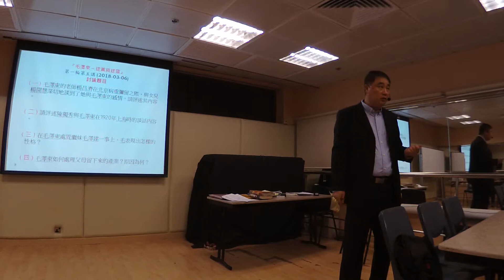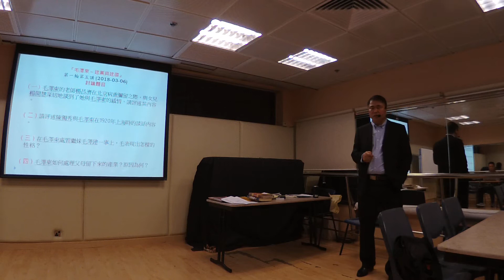2018 03 06 曾財安 講解 毛澤東 第5集 討論問題 (二) 請評述陳獨秀與毛澤東在1920年上海時的談話內容。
想了解共產黨，一定要了解毛澤東的成長。

毛澤東-建黨及建國
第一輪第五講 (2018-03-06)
歷史轉折的前夕

上一講說到在1919年的5，6月間，毛澤東在湖南長沙發動罷課、罷工、罷市，支援北京大學學生所發起的「五四運動」，抗議日本的侵略野心。毛的行動引起時湖南督軍張敬堯的注意。
1919年11月，日本人在福州毆傷中國學生，毛一手創立的「湖南學生聯合會」（湖南學聯）立即發起了聲援閩事慘案運動，抵制日貨。12月1日，長沙學生、糾察隊和店員工人在火車站查出大批日貨。第二天，「湖南學聯」聯合各界，在長沙教育坪舉行焚毀日貨示威大會，張敬堯卻派出軍隊鎮壓，打傷了很多示威群眾，徹底激怒了湖南人。
毛與「湖南學聯」骨幹如劉少奇、易禮容、郭亮等商議後，決定聯合長沙各界，發動一次更大規模的“驅張運動”。12月6日，湖南學聯發動了長沙73所學校13,000多名學生罷課，1,200多名教職工罷教。接著，毛澤東親率一個“驅張”請願代表團前往北京。到達北京後，請願團與旅京湖南學生成立了“驅張大本營”，毛澤東任負責人。
毛又在北京成立「平民通訊社」，親任社長，專門組織撰寫“驅張”稿件發向全國各地重要媒體，他親自撰寫《張敬堯十大罪呈文》，刊登在全國各大媒體上。毛白天組織湖南在京學生、議員、名流學者和紳士，聯名“驅張”，並帶領代表到新華門前和“總理”靳雲鵬私宅請願示威，晚上編寫稿件，每日發出稿件一百五十餘份，送登京、津、滬、漢各報。此時，身在上海的陳獨秀也站了出來，發表文章《歡迎湖南人的精神》，力挺“驅張請願團”。
在北京一段時間之後，毛明白單靠喊話是沒辦法扳倒張敬堯這只大老虎，必須有實力派人物加入。毛想到了吳佩孚。於1918年北洋軍隊進駐湖南時，內面除了張敬堯部外，還有直軍、奉軍、蘇軍和魯軍，實力最強的當數直系吳佩孚。當時，吳佩孚的軍功最大，沒想到卻讓張敬堯搶走了湖南軍政大權，吳佩孚心裏一直不爽。
毛帶領“驅張團”多次到吳佩孚處，要求吳出兵攆走張敬堯。吳佩孚當然求之不得，立馬給了個順水人情，趁勢通電各方，向張敬堯施壓。此外，吳佩孚還聯手被張敬堯攆走的譚延闓、趙恒惕這兩個湖南軍閥，迅速贏得了湖南民眾的支持。最後，北洋政府棄車保帥，以譚延闓、趙恒惕代替了失盡民心的張敬堯。毛澤東使用不凡的智慧，成功地領導和團結社會各界的力量，四兩撥千斤，扳倒了一省軍閥，時年僅26歲。
扳倒了張敬堯後，毛回到韶山老家，在拜祭過剛病逝不久的父親及母親後，便把家裏的20多畝田產分了給鄉親。他自己領著3個弟妹離開家鄉，一起踏上了革命的道路。1920年夏天，毛因為組織學生前往法國「勤工儉學」一事到了上海，借機探訪了他當時的偶像陳獨秀。陳獨秀剛在5月與蘇俄派出的「共產國際」代表維經斯基達成了在中國建立共產黨的共識，所以便把在湖南發展共產事業的重擔交托給深受自己影響的毛。
欲知道毛澤東如何奔跑「驅張」、其在未來岳父楊昌濟心中的形象、與陳獨秀一席影響中國國運的話等的詳細內容，請在2018年3月6日晚上六時四十五分參加在九龍警察遊樂會習藝坊由警察歷史學會舉辦的『毛澤東-建黨及建國』歷史講座之【歷史轉折的前夕】便有分解。當中的權變謀劃，道理教訓，更可讓我們『以古鑒今，古為今用』。

嘉賓講者: 香港警務處歷史學會名譽副會長 曾財安先生
(廣州暨南大學文學院歷史地理系博士研究生)
著作：鬼谷子(中華書局出版)

附錄：

楊昌濟臨終之言
楊昌濟臨終前曾致信好友章士釗（時任廣州軍政府秘書長、南北議和代表），推薦毛澤東和蔡和森，說：「吾鄭重語君，二子海內人才，前程遠大，君不言救國則已，救國必先重二子。」

共產國際
共產國際（Communist International）也稱第三國際，是一個共產黨和共產主義組織的國際聯合組織，1919年3月在列寧領導下成立，總部設於莫斯科。當時，俄國無產階級已經革命成功，建立起蘇維埃政府。列寧為了推廣共產主義革命事業，與美國及西歐為主的資本主義國家爭鋒，遂成立了這個跨國界的組織，便於行事。
1943年5月15日，共產國際執行委員會主席團宣佈解散共產國際，聲言這是為了適應世界反法西斯戰爭的發展，便於各國共產黨獨立處理問題。

中國共產黨建立的前夕 – 1920年
1919年時的中國，國土廣袤，人口眾多，北洋政府軟弱腐敗，繼續受列強欺侮操控，民不聊生，是蘇俄眼中理想傳播共產主義的國家。1919年3月，列寧在莫斯科成立了「共產國際」，方便自己在全球的範圍內推廣共產主義。

1920年4月，共產國際成立遠東局，派代表維經斯基（漢名吳廷康）到北京與李大釗接觸。在李的推薦下，維經斯基在5月與避禍在上海的陳獨秀會面，達成在中國建立共產黨的共識。大約在一個多月後，毛澤東因為組織學生遠赴法國「勤工儉學」一事到了上海，見到了陳獨秀。在這次見面中，毛被陳委託回湖南建立共產黨早期組織，準備時機一旦成熟時便正式建立中國共產黨。

1920年8月，陳獨秀、李漢俊等人在上海組織成立了中國共產黨，並且推選陳獨秀為書記，後來這在上海組建的首個中國共產黨組織被稱為「上海共產主義小組」，實際上是中國各地建黨活動的聯絡中心。10月，李大釗、張國燾等人成立北京共產黨早期組織，並且由李大釗擔任負責人。這就是歷史上著名的「南陳北李，相約建黨」。

1920年秋冬之際，毛澤東、何叔衡等人在長沙以「新民學會」骨幹為核心，秘密組建共產黨早期組織。同一時期建立共產黨早期組織的還有山東濟南、廣東廣州、日本東京（旅日華人）、法國巴黎（旅法華人，包括周恩來）等四個城市。

1920年9月，上海共產主義小組把《新青年》內部雜誌改為公開刊物，翻譯轉載《共產黨宣言》、《國家與革命》等馬克思列寧主義著作，以及發行多份宣傳馬克思主義的小冊子。同年11月又創辦了在中國各個主要城市秘密發行的《共產黨》月刊。各地共產主義小組也積極創辦了以工人為主要讀者的通俗刊物，藉此對工人進行階級意識的啟蒙教育，當中包括上海的《勞動界》，北京的《勞動音》和《工人月刊》、濟南的《濟南勞動月刊》、廣州的《勞動者》等。各地共產主義小組以此為基礎，積極深入工人群眾，進而舉辦工人夜校和建立工會組織，同時還在各地組織社會主義青年團。上述所有活動的經費，都是通過共產國際代表維經斯基從蘇俄帶到中國。

可以這樣說，1920年是中國共產黨誕生的忙碌前夕。沒有蘇俄的組織、協助、經費，共產黨能否在中國成立生根，絕對是一個未知之數。